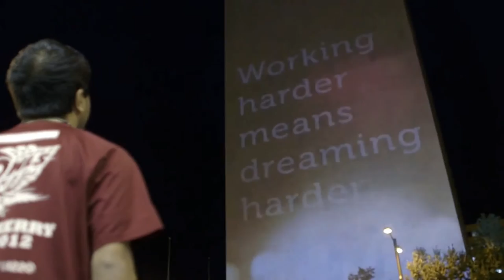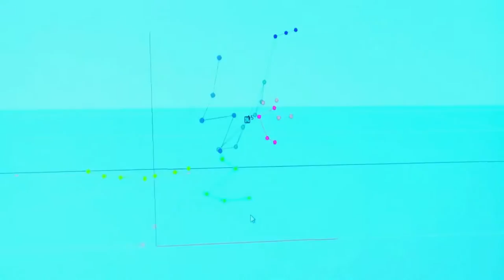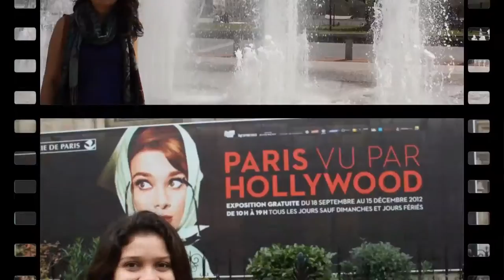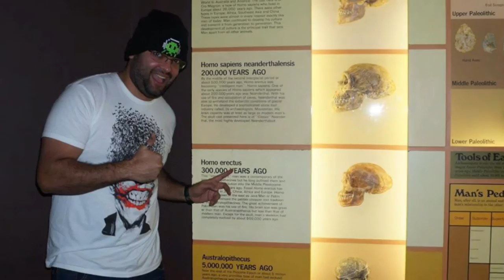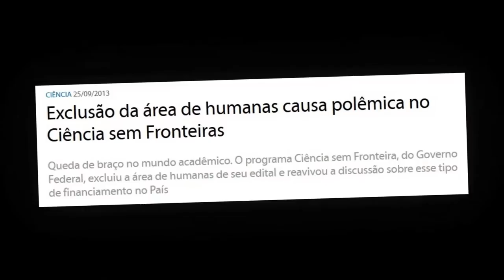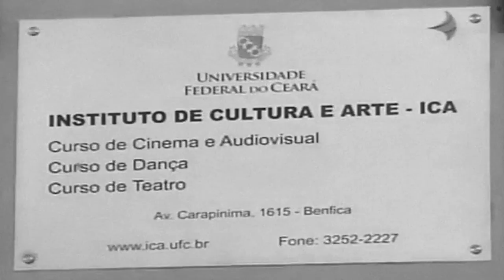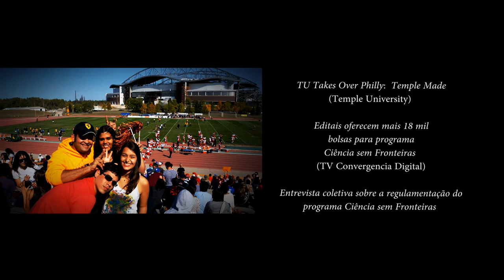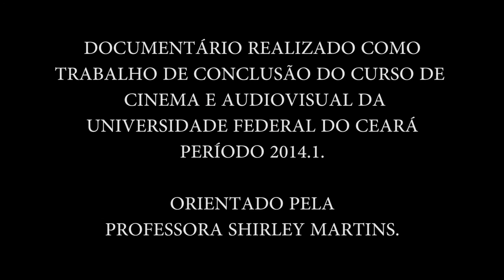Project T - O Filme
Projeto T é um documentário produzido como trabalho de conclusão de curso, onde é registrada um pouco da experiência de estudantes universitários brasileiros em intercâmbio no exterior. Depois de uma longa ausência, um período de novas experiências e aprendizados, você volta para casa. Mas como contar para as pessoas que você ama e te recebem de volta como foi seu período lá fora? Em 2012, deixei o Brasil, como outros milhares de estudantes, para viver e estudar em outro país. Enquanto estava lá fora, resolvi registrar um pouco dessa experiência "ultramarina", conversando com meus "companheiros de viagem". Nenhum de nós voltou para casa como a deixou. Todos aprenderam algo que mudou suas vidas. Foi a eles que eu pedi ajuda para contar essa história. Além de estudantes brasileiros que estudaram nos EUA, entrevistei outros que foram estudar no Canadá, Reino Unido, França, Coréia do Sul e Austrália. Esse filme é sobre todos eles. Esse filme é para todos eles, e para aqueles que sonham ou estão se preparando para estudar/viver o mundo lá fora.

Direção/Produção: Alex Silver

Músicas, imagens e vídeos adicionais utilizados
observando as leis e regras estipuladas pela
Documentary Filmmakers' Statement
AIVF / IFP / IDA

Produzido no Brasil e Estados Unidos
entre agosto de 2012 e junho de 2014.